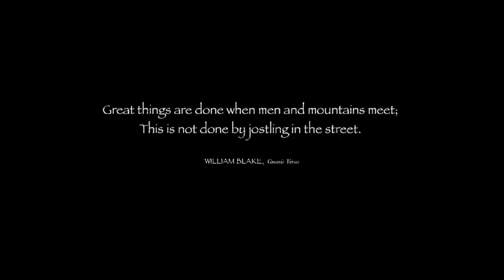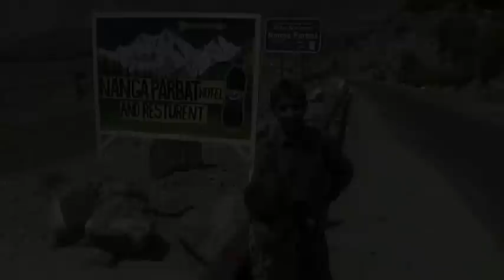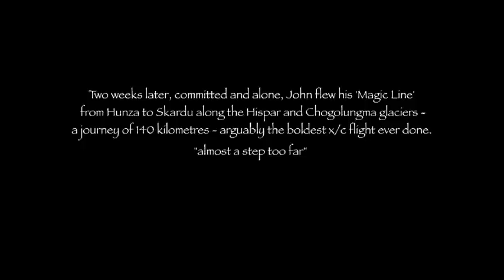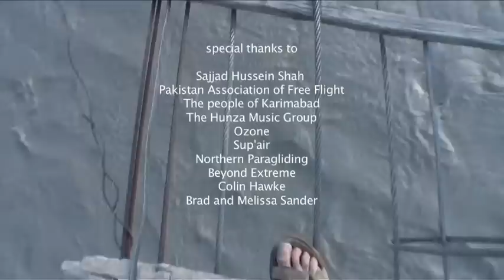Birdman of the Karakoram: a Himalayan paragliding adventure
What's it really like to fly at 7,000 m, crossing frozen mountains, soaring massive rockwalls and forging new cross country routes on a paraglider in the Himalayas? To find out, adventure filmmaker Alun Hughes joins high altitude paragliding star John Silvester on a tandem paraglider and goes 'col busting' in the Karakoram.

Leaving the comforts of Snowdonia, UK, Alun embarks on a journey into the frozen world of extreme altitude paragliding. Installing themselves in Karimabad in the now fabled Hunza valley of the Karakoram Highway, Alun straps himself to the front of Silvester's tandem paraglider and together they commit themselves deep into previously unflown terrain. The footage they bring back from their adventure is nothing short of astonishing.

This gripping adventure film documents not only an extraordinary pilot and the cutting edge of high altitude Himalayan paragliding, it also introduces a growing subculture of paragliding that has never been explored before.

The Birdman of the Karakoram won the prize for human adventure at the 2009 Coupe Icare film festival in St Hilaire, France.

This film is part of The Alun Hughes Collection. BMC TV is hosting the films of the The Alun Hughes Collection here on our YouTube channel. All films remain copyright Alun Hughes.